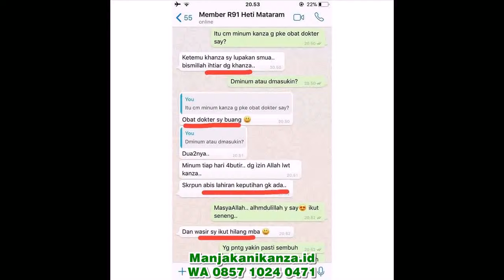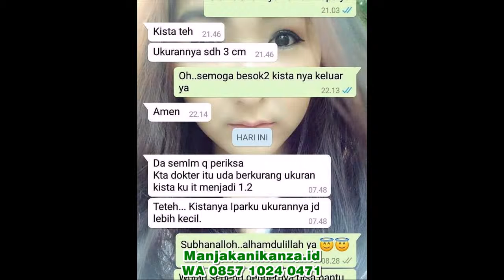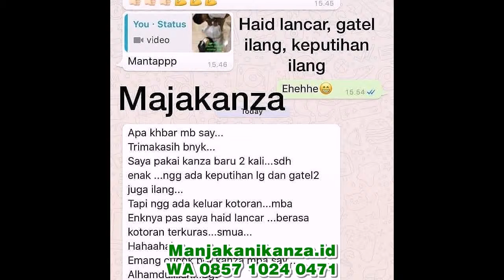WA 0857 1024 0471 obat pelancar haid paling ampuh